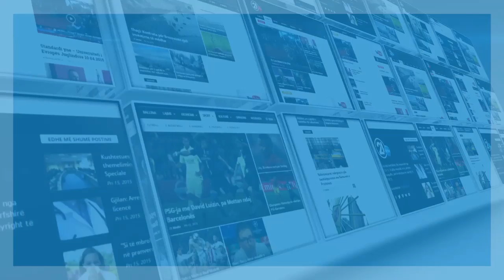INTERVISTE ME SOKOL ZOGAJ 10 12 2017